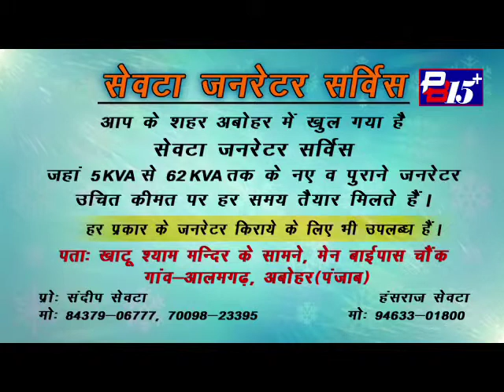Sevta generator add PB15+ Abohar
Video from Balkaran Bhatti